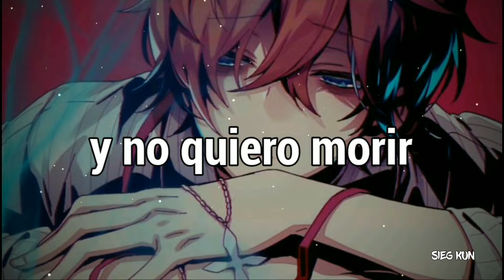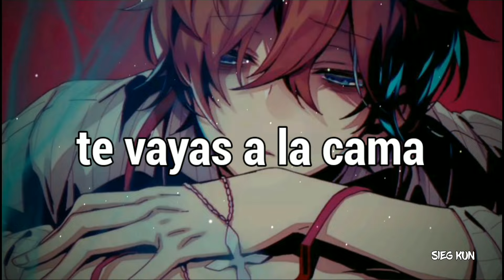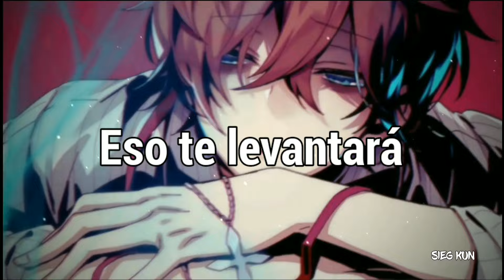Coopex - Death Bed (ft. MAË & GODMODE)「Sub Español」(Lyrics)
Coopex - Death Bed (ft. MAË & GODMODE) subtitulado al español

Escucha/descarga Coopex - Death Bed (ft. MAË & GODMODE)

✴ Sígueme:
♬ Sieg Kun Music ♬

📷 Imagen:
⇨ Anime: Hypnosis Mic -Division Rap Battle
⇨ Personaje: Doppo Kannonzaka.
⇨ Artista: ???

Consigue un descuento del 5% en tus compras usando mi código: SiegKun

📝 Letras/lyrics:
Don't stay away for too long
and get you up and going out of the bed

Yeah, yeah, I don’t wanna fall asleep
And I don’t wanna pass away, yah
I been thinking bout the future cause I’ll never see those days
Eh, I don’t know why this has happened, but I probably deserve it
Yeah, tried to do my best, but you know that I’m not perfect
Like when I leave this earth, hoping you’ll find someone else
Cause yeah, we're still young, so much that we haven’t done
Ah, getting married, start a family and watch your husband with his son

It'll get you up and going out of bed (x3)

Taking goofy videos and walking to the park
Ah, Sundays went to church, on Monday, watched a movie
Soon you’ll be alone, I'm sorry that you had to lose ay

Eh, I don’t wanna pass away, ay
Yeah, I don’t know why this has happened, but I probably deserve it
Yo, getting married, start a family and watch your husband with his son

Yeah, I wish it could be me, but I won’t make it outta this bed
So I hope I go to heaven, so I see you once again
Yeah, my life was kinda short, but I got so many blessings, uh
Happy you were mine, nah, it sucks that it’s all ending

When me and you were younger you just always made me cheer up